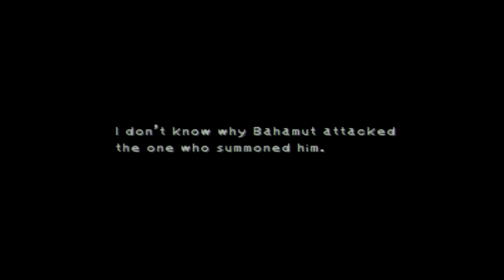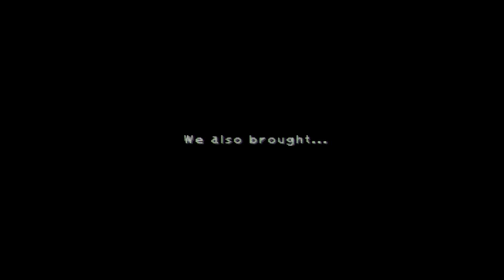Final Fantasy IX Part 147